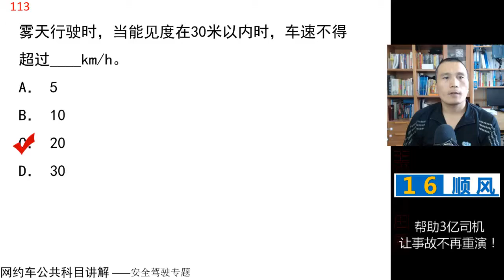田勇说网约车：公共科目题库讲解第112题 视频讲解 网约车